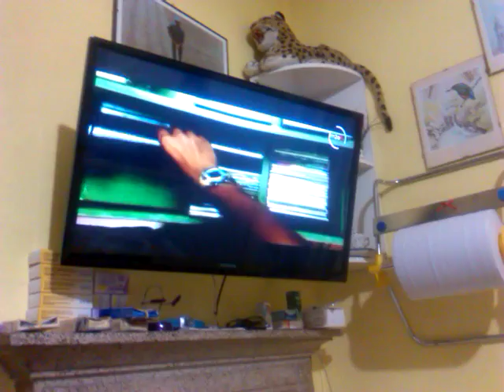GIGI D' AGOSTINO- LA PASSION ANNI 90'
Da M2O TV ch 158 DTT dalla rubrica anni 90' Gigi d' Agostino- La Passion